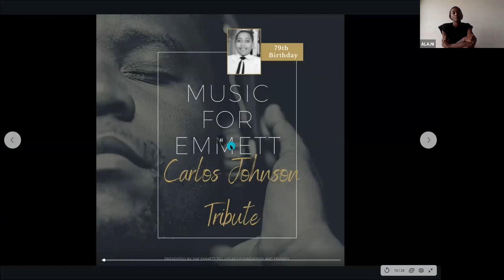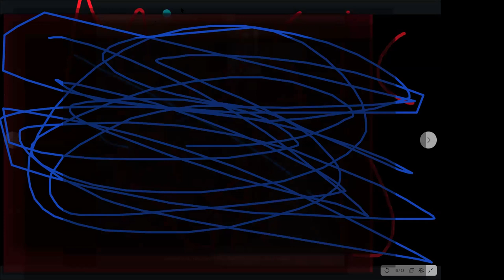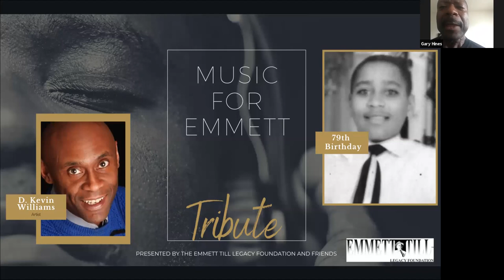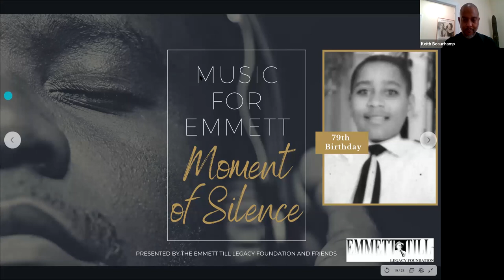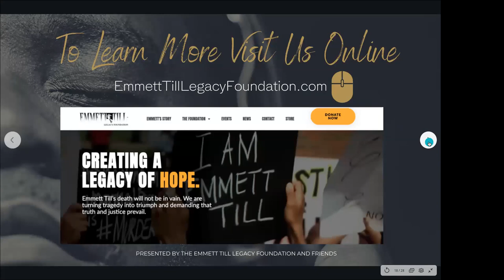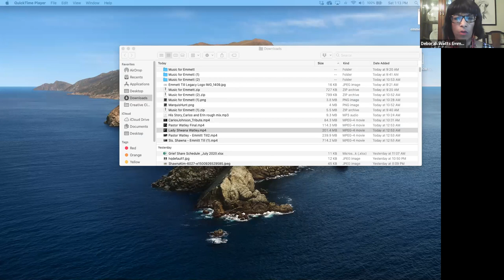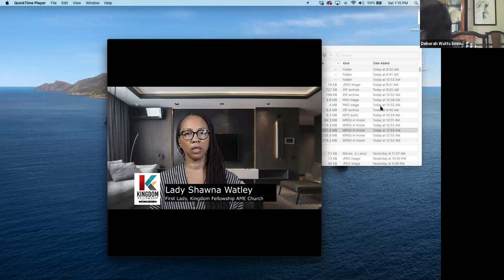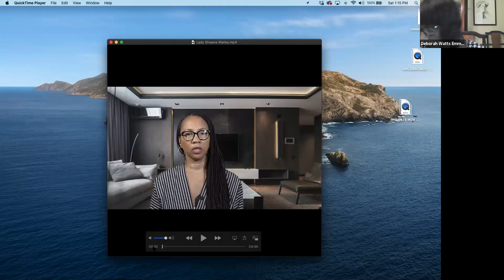Music For Emmett 79th Birthday Full Video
"Music for Emmett" is a virtual tribute to the life and legacy of Emmett Louis Till "BoBo". Featuring celebrity performers and panelist providing powerfully moving tributes and reflections about his life and how relevant his story and legacy is to the past, present and future. We paused for a moment of silence for 79 seconds and will featured a special SayTheirNames segment of those whose lives who have been stolen by racism, violence, hate and police brutality. We will close with an inspirational message that will encourage hope for tomorrow.

On this day, July 25 is what would have been his 79th birthday had he not been kidnapped, brutally beaten,  lynched, tortured and tossed in the Tallahatchie River at age 14 for only whistling at Carolyn Bryant Donham, who lied and accused him of touching and making other sexual advances towards her. His murders were acquitted of all charges and were paid close to $4K for selling their story which later appeared in Look magazine in 1956. To this day no one has been convicted or held accountable for his murder.

JusticeForEmmettTill is a social media campaign that has launched with a petition that calls the US Congress, Department of Justice, Mississippi Attorney General and District Attorney For Fourth Circuit Court District of Mississippi, to CHARGE ONLY SURVIVING ACCOMPLICE in 65 year old EMMETT TILL OPEN MURDER CASE NOW! Call to Action Please Text EMMETT to 243725 to access the petition and sign.

for more information and to follow our Justice Journey.

We hope you will enjoy our inaugural "Music for Emmett".  Please forgive the Zoom bomb , the live Zoom was hacked. Individual performances will be provided for each performer and panelist  is short clips next.